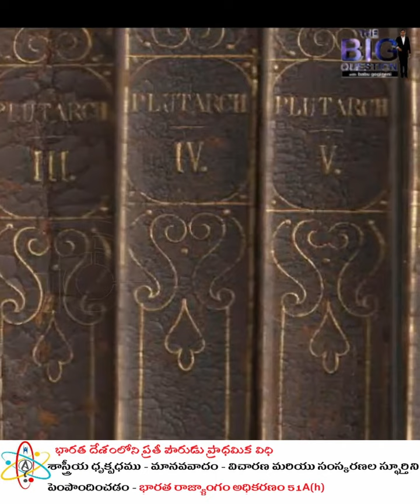అలెగ్జాండర్ సైన్యాన్ని భయపెట్టిన నందరాజులు?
మీరు నడుస్తూగాని, డ్రైవింగ్ చేస్తూగాని వినడానికి Telegram App లో పెట్టడం జరిగింది. మీరు అజ్ఞ్యాతముగా username ద్వారా join అయ్యి వినవచ్చు.